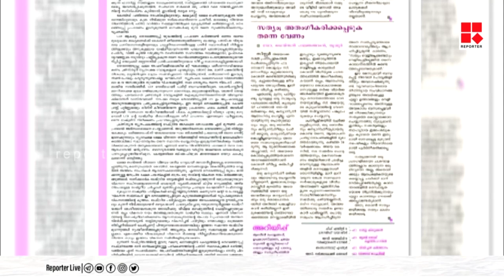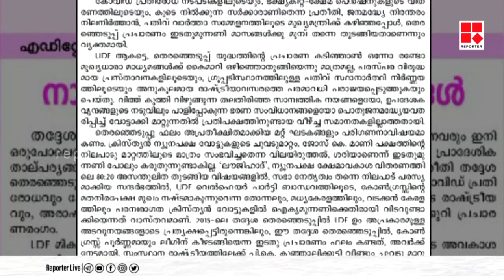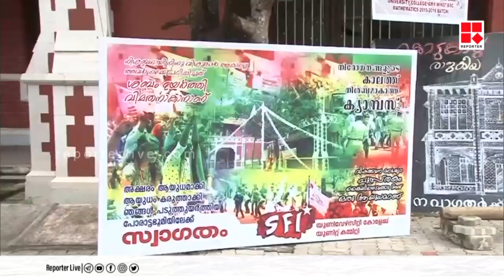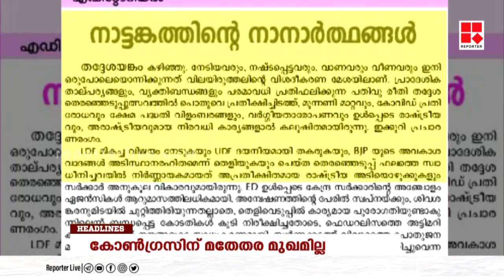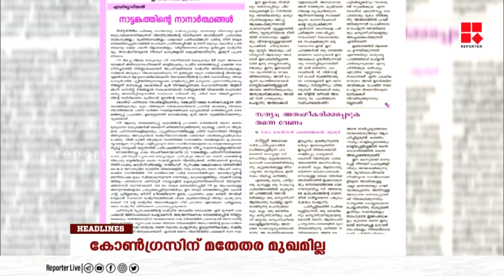ഇന്നത്തെ പ്രധാന വാർത്തകൾ | 1PM ROUND UP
Reporter Live

With Regards
Team Reporter